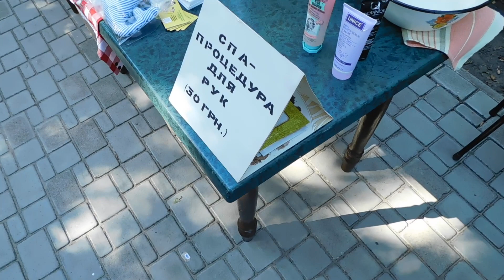20 сентября 2021 г.